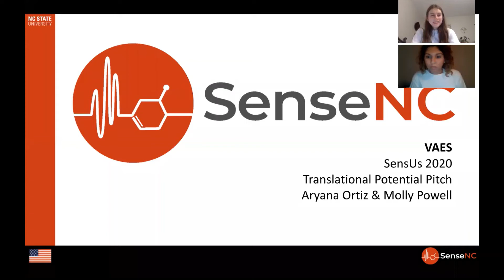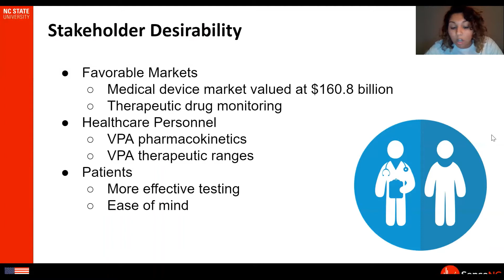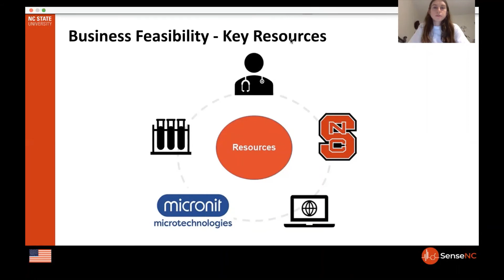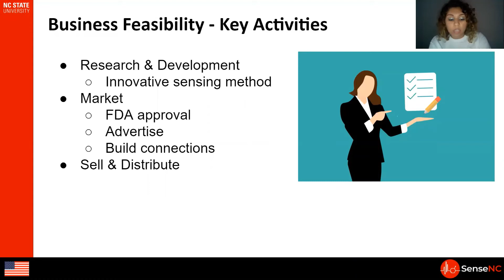Translational Potential Pitch SenseNC